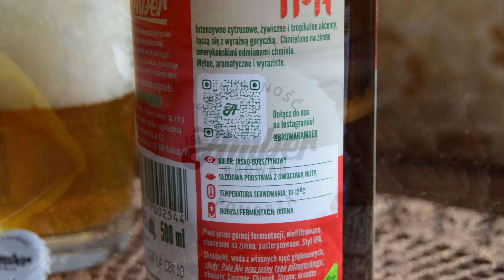Browar Amber IPA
Ale Degustation presents Polish IPA: Browar Amber IPA

Brewed by Browar Amber

Its intense flavour and distinct bitterness became the flashpoint of the beer revolution in Poland. Today, it is a must-have for every beer lover. So we brewed it too – in our Pomerania.
IPA is our youngest beer. We release it in a convenient, revolutionary can that perfectly protects it from light, so that everyone can enjoy it in its freshest form. Thanks to this, after pouring it into a glass, the taste of the beer remains practically the same as right after it was brewed.
Cascade, Chinook and Strata hops are a combination of citrus and tropical aroma with a strong resin finish. On the other hand, Pale Ale malts and the well-known and popular light Pilsner – our classic – give the beer a solid body. This is a refreshing, yet full of flavour combination, perfect for now. Because if not now, then when?
The citrus present in the aroma makes this beer go well with spicy and fried dishes. IPA is also an excellent proposition for homemade hamburgers.
We have been brewing India Pale Ale since 2021.
Ingredients: water from our own deep wells; malts: Pale Ale and pale Pilsner type; hops: Cascade, Chinook, Strata; top-fermenting yeast from our own propagation station
Brewing method: cold hopping; top fermentation
Style: India Pale Ale
Extract: 14.5%
Alcohol content: 5.7%